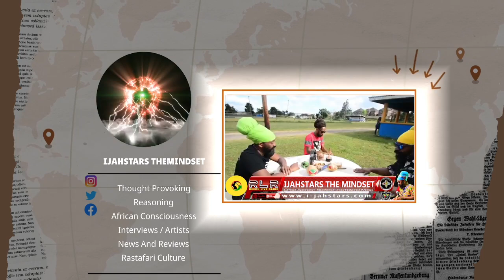Warrior King I was Around Mortimer Planno ! Coral Gardens Massacre Rastafari Movement